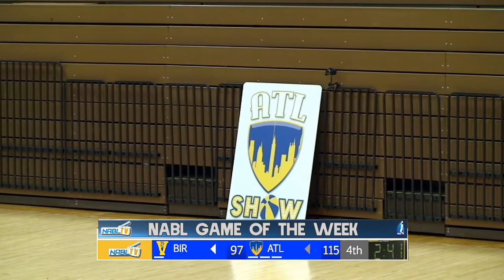NABL TV - Birmingham Vulcans at Atlanta Show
Atlanta, GA
NABL TV Game of the Week